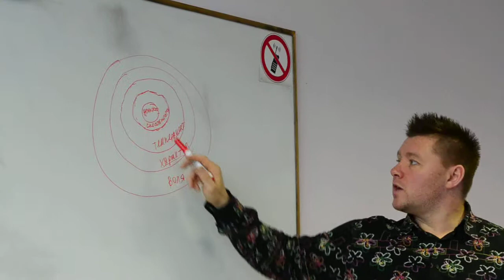Тренинговый Центр NEW TIME - "Личность и ее структура" : Воля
Мы предлагаем:
-"Анатомия брака";
-Тренинговый Центр "NEW TIME";
-"Порно - Стоп";
-"МУЖЧИНЫ НОВОГО ВРЕМЕНИ";
-"Институт пенсионеров";
-"Школа Успеха",
-Группа потенциал;
-проект ОСББ;
-игра "MAFИЯ"